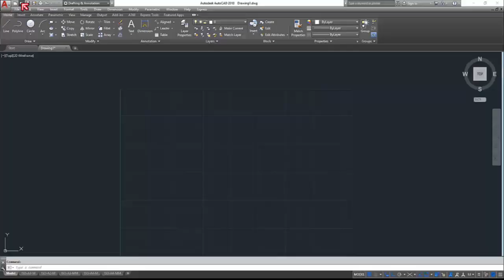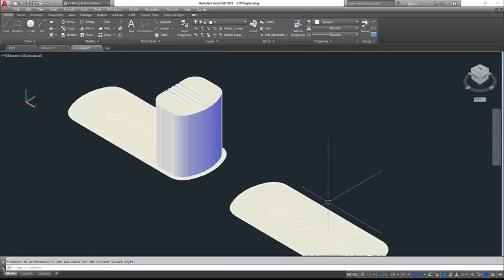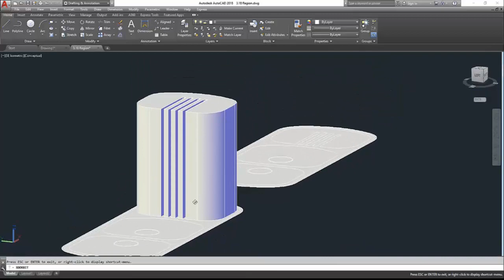AutoCAD 2018 บทที่ 3 Ep.17 คำสั่ง Region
คำสั่ง Region คือ คำสั่ง ในการเชื่อมต่อเส้นในรูปแบบเส้นปิดเละสามารถสร้างหน้าตัดในการขึ้นรูป 3D ได้เลย